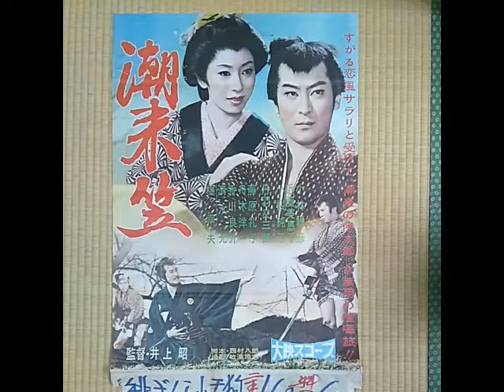草笛 潮来笠(彼個小姑娘) - 橋幸夫 Leaflute: shigeo morita 葉笛吹奏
神奈川県草笛協会 Leaf Whistling (Leaf Flute), 草笛, 풀피리
1960年に橋幸夫がデビュー作として歌いヒットした曲。